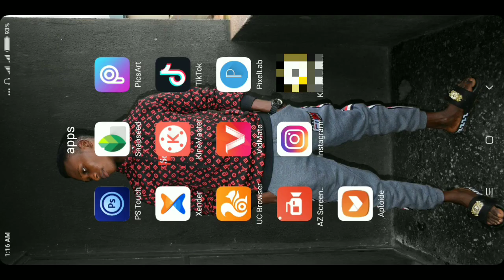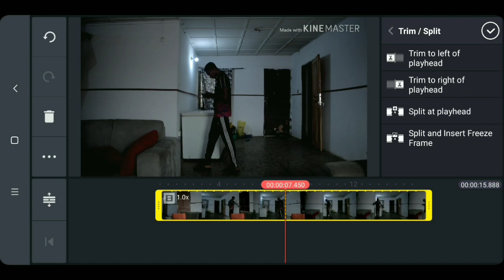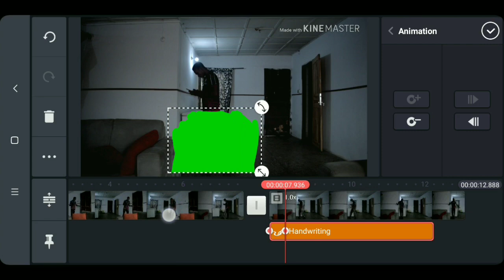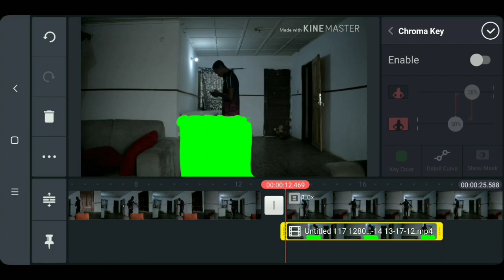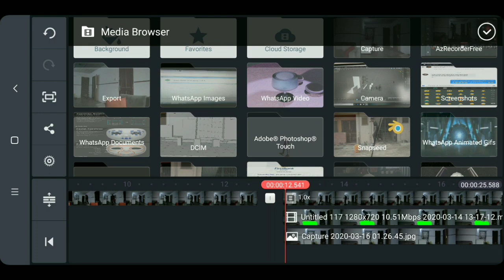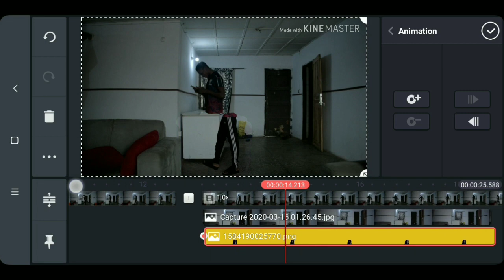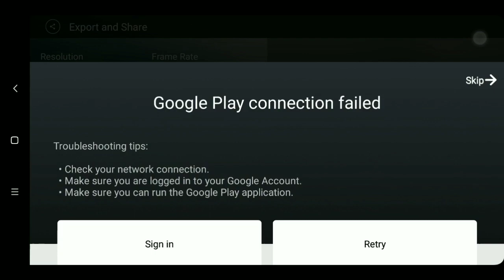Split in Half Effect Made with Kinemaster /Kinemaster Vfx /Editing tutorial